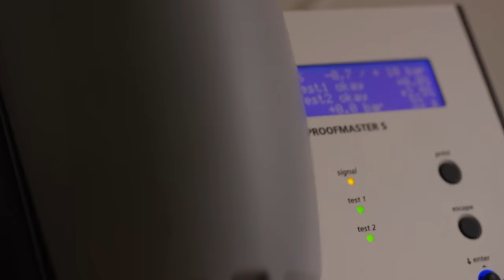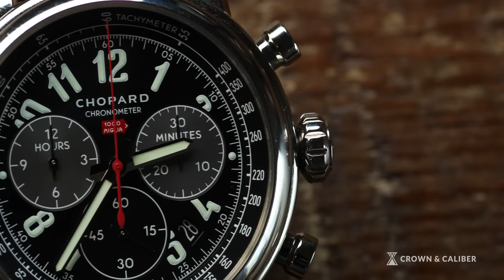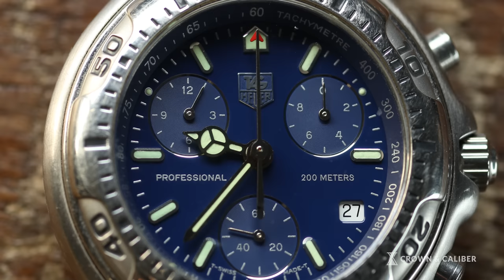Watch Stories | Michael Prichinello | Co-Founder of Classic Car Club Manhattan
Michael Prichinello is a car guy through and through. And as co-owner of one of the coolest Manhattan spots for gearheads, Michael lives his passion every single day. His other passion? Chronographs. Check out the newest Watch Stories and learn a little bit more about this guy and his watches.